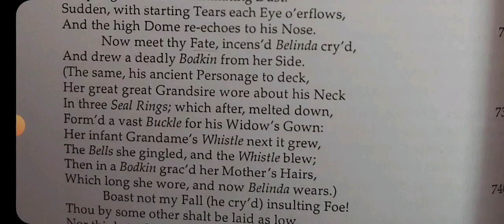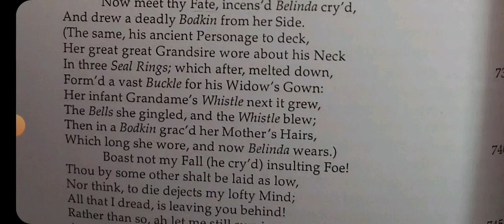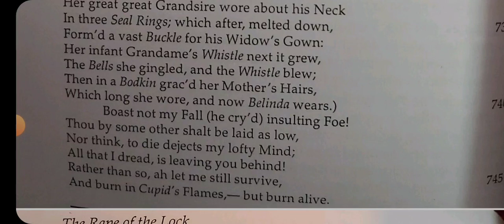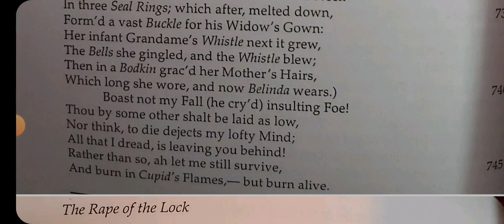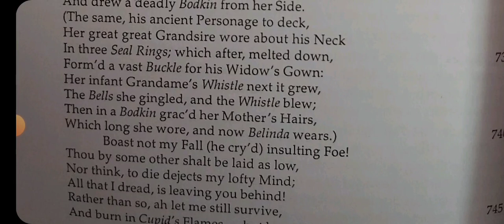Rape of the Lock Canto 5 part 4